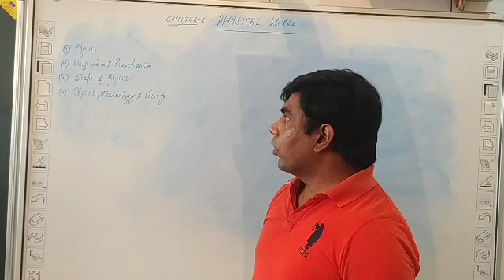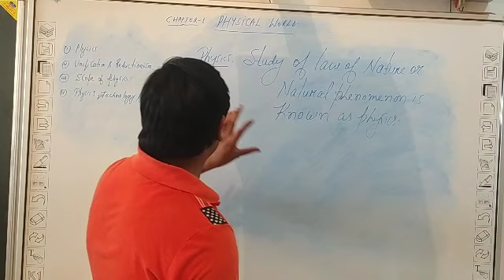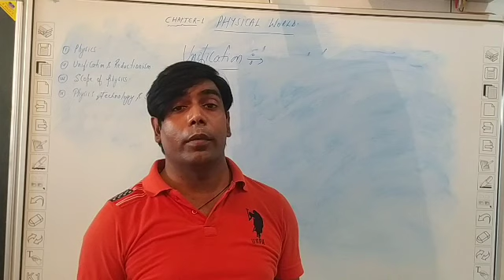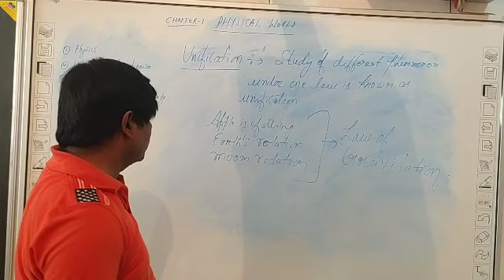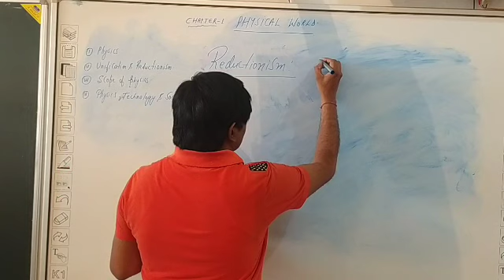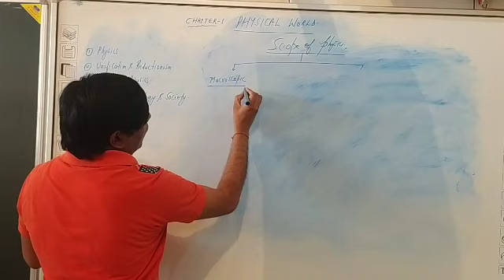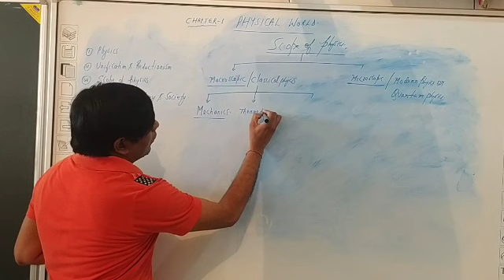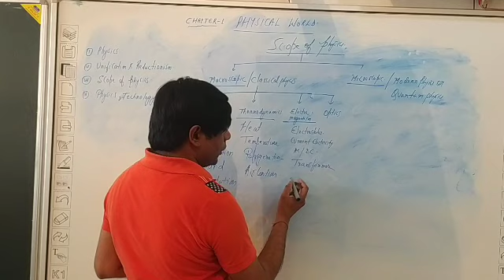Class 11 physics physical world. Lecture 1( use headphone)